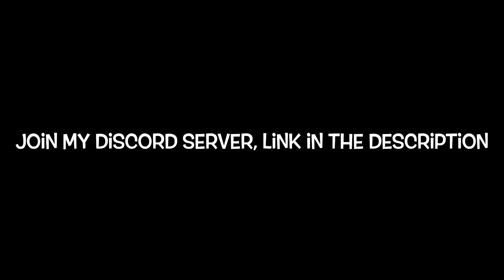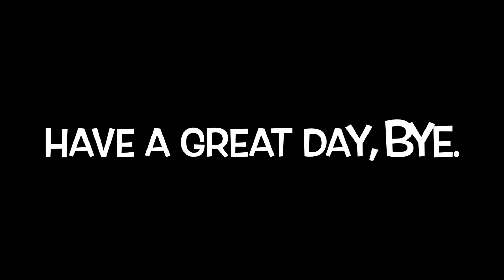HOW TO GET THE NEW ‘NUCLEAR ENDING’ IN ROBLOX FIELD TRIP Z